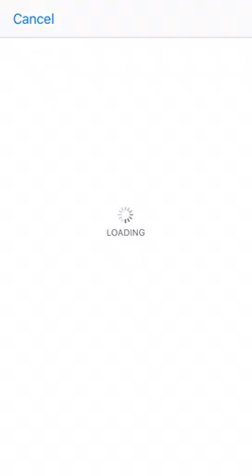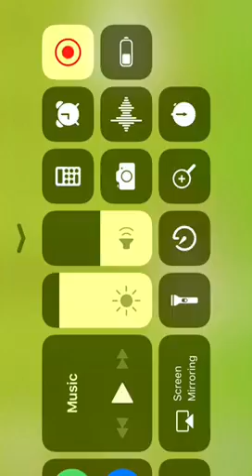Mr.Jump#2 Little Jumps